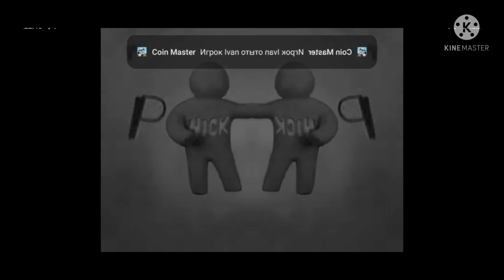13 ноября 2021 г.